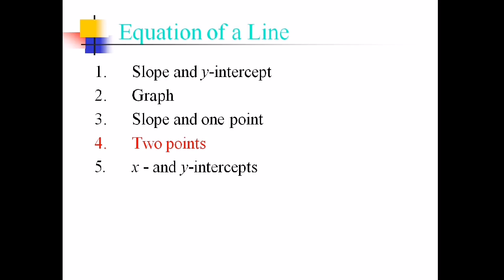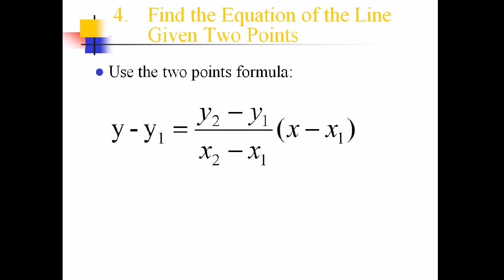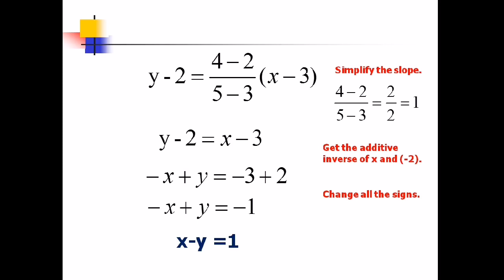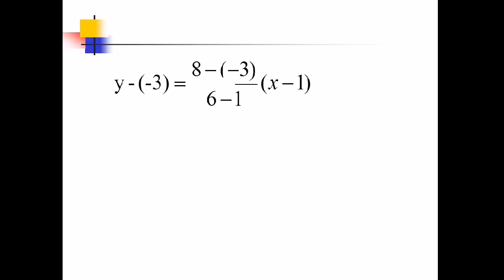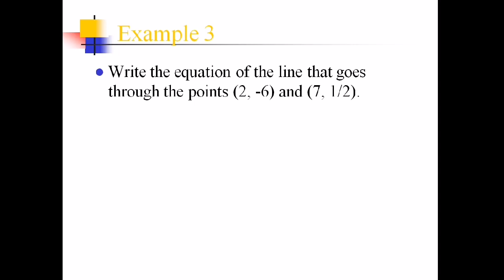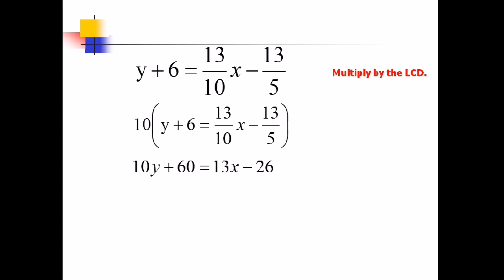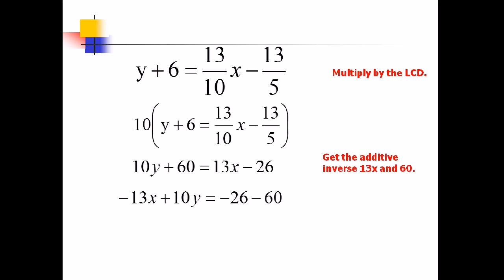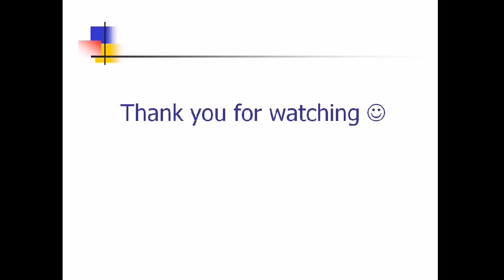Equation of a Line - Two Point Form [Made EASY - Taglish version]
This video will help you to write the equation of a line using two point formula given the two coordinates. There are different ways on how to solve  equation of a line in slope-intercept or standard form. To learn more about the topic,  watch it out!

SalaMATH po!